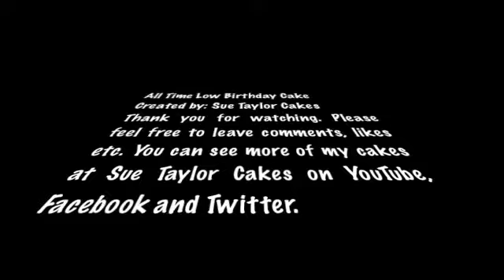All Time Low Cake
All Time Low 16th Birthday Cake Three Tier Edible Figures and edible cake painting